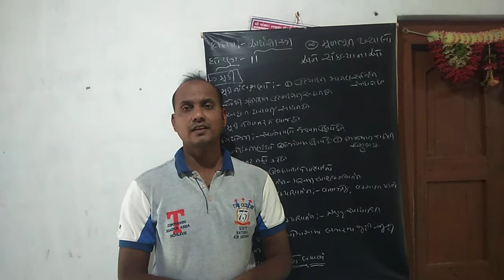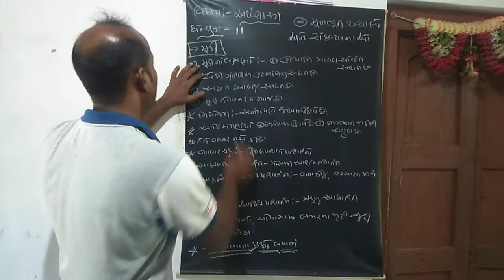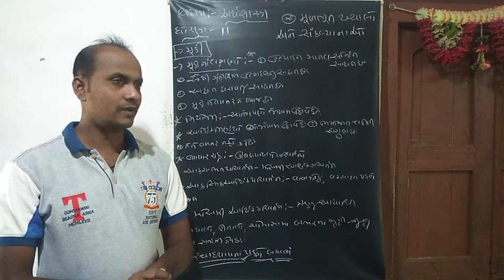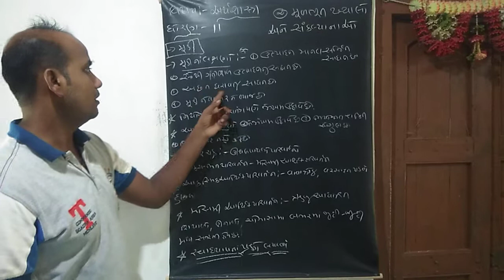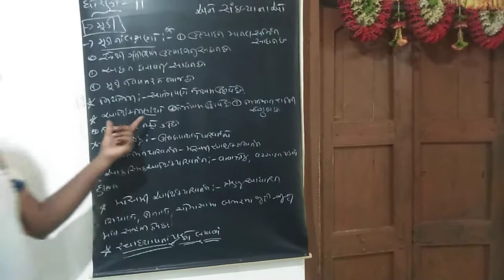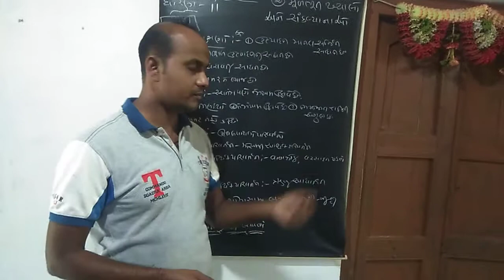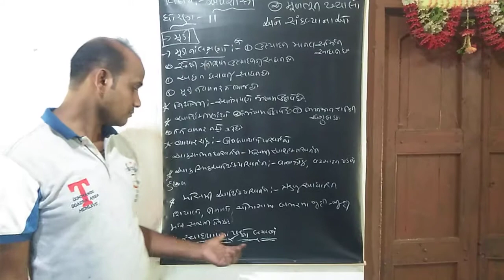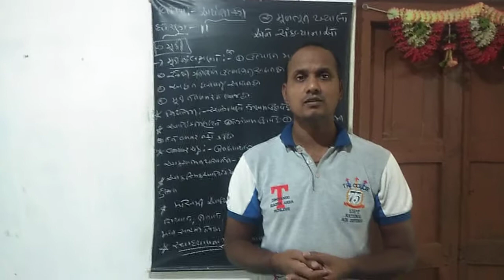ધોરણ 11 અર્થશાસ્ત્ર પ્રકરણ ૨ભાગ૧